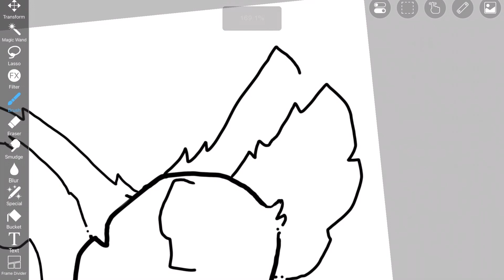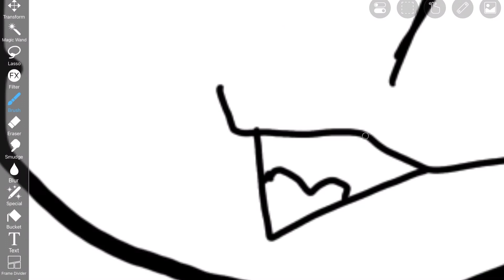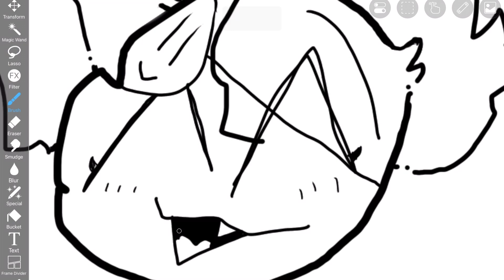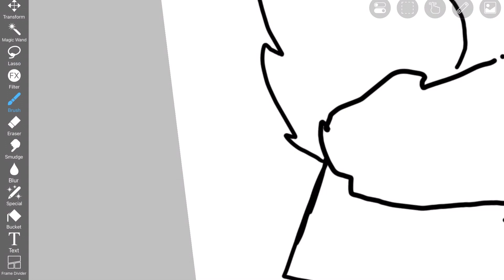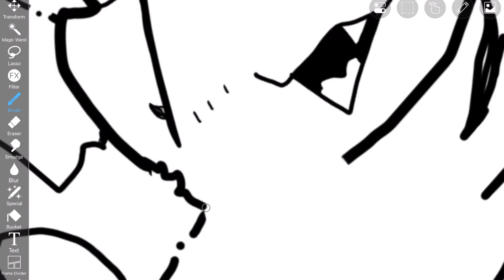Trying a new art style (for animals)